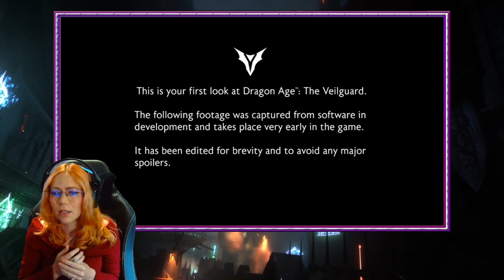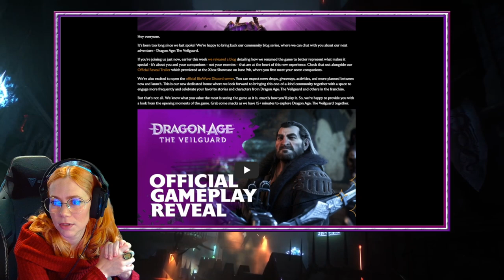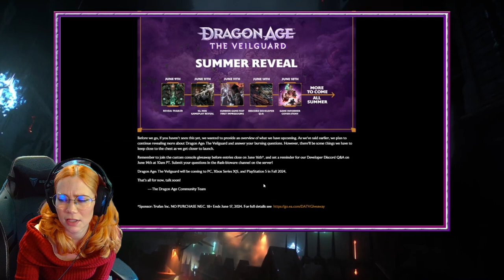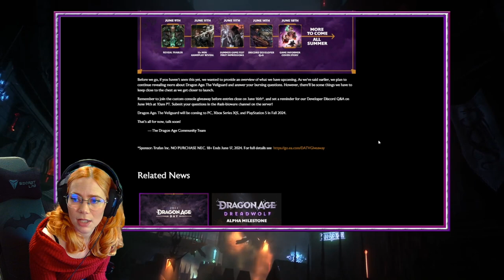Dragon Age: The Veilguard - GAMEPLAY REVEAL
my beautiful boy is back. listen to me ramble about my excitement for the game and also watch me watch the gameplay reveal. yay!

welcome back to thedas everybody!

there is already so much more information out there as this is uploading. we truly are in dragon age summer and I am vibing and thriving and trying to come up with the best way to discipline the dread wolf for being an insolent little dog. just kidding, he can do whatever he wants HE'S BEST BOY.